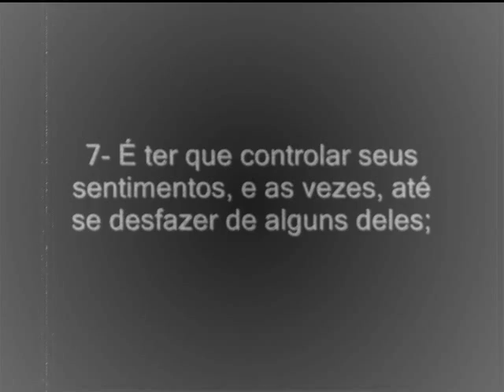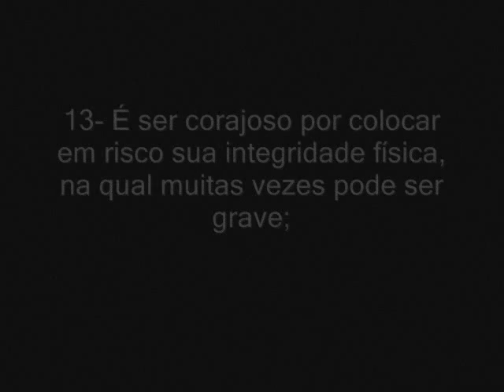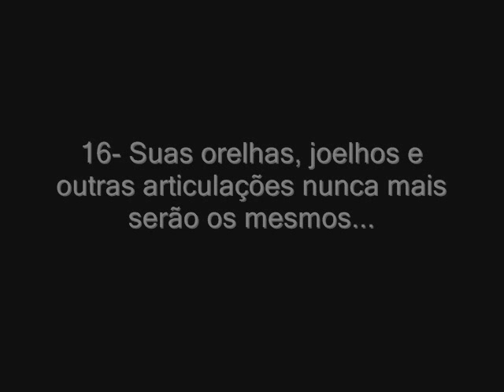Dedicado a todos os lutadores que levam a sério o jiu jitsu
Lotus Club Criciúma, dedicatória a todos lutadores de jiu jitsu